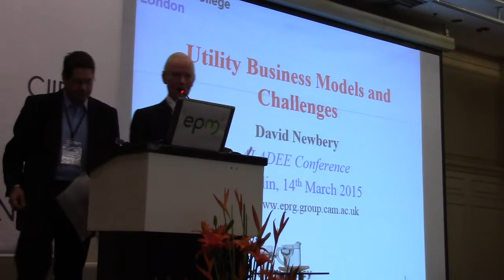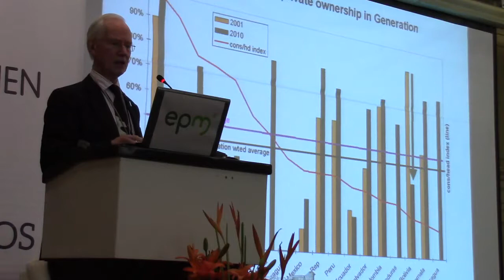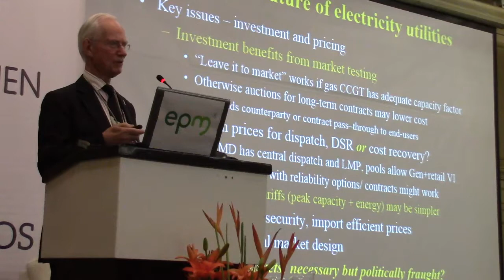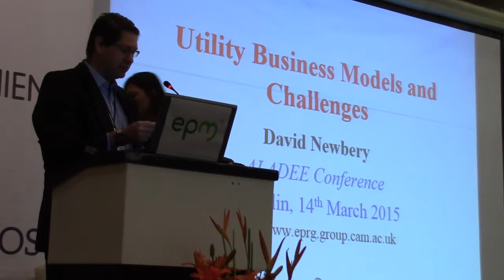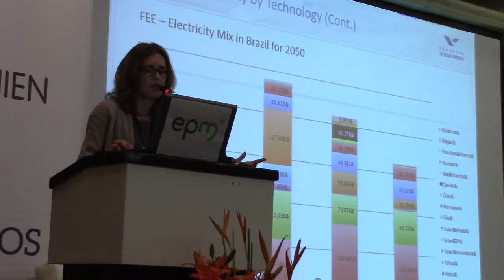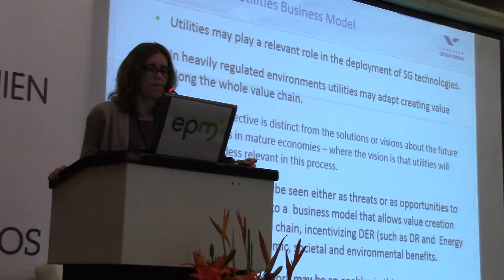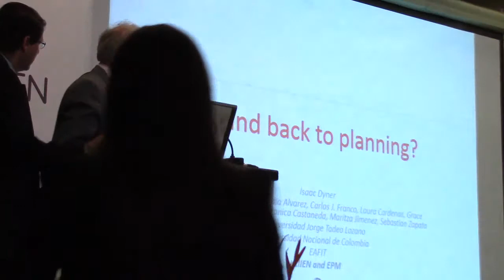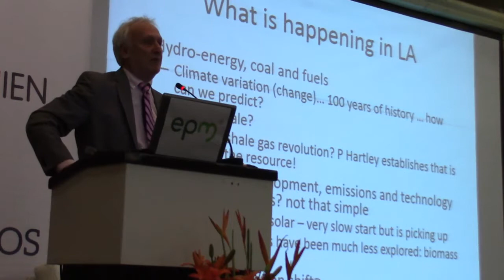Plenary Session - Electricity Development in LAC - In English (part 1/2)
Electricity Development in LAC - Utilities Business Model and Challenges
Chair: Carlos Jaime Franco
Speakers: David Newbery, Joisa Campanher Dutra, Issac Dyner